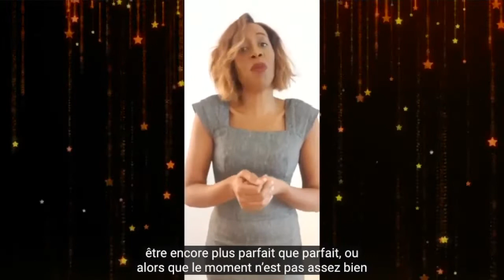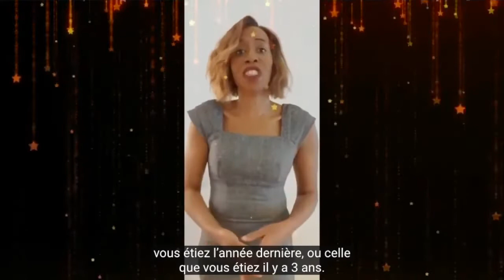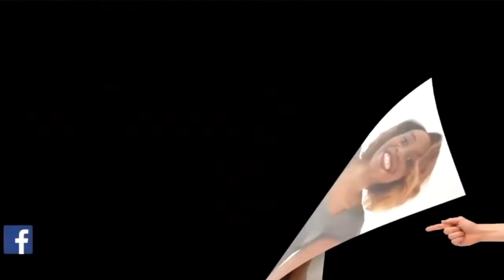Stop à la perfection - Joëlle Dago-Serry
Joëlle Dago-Serry sur The Focus Platform le 12 mars 2020.